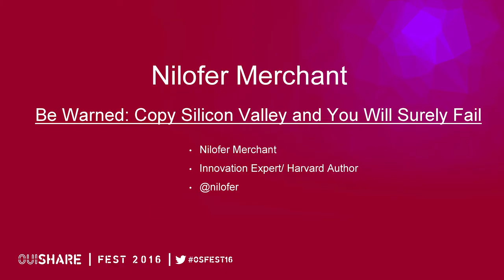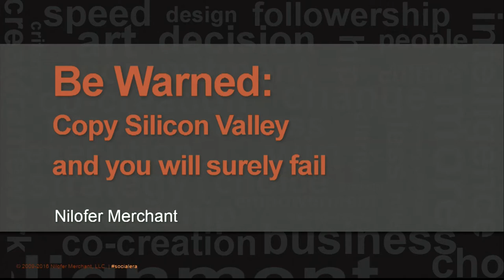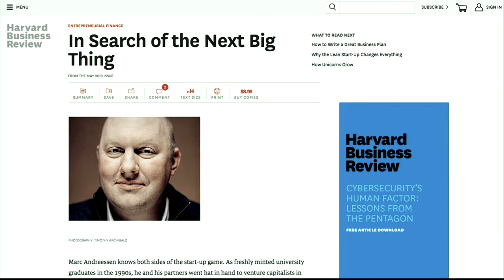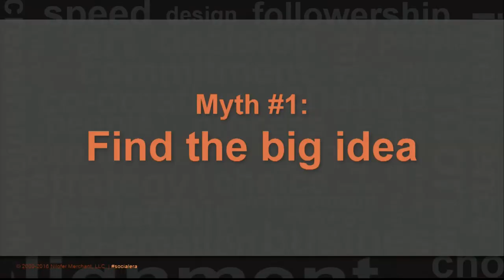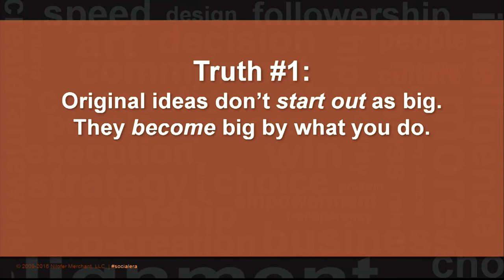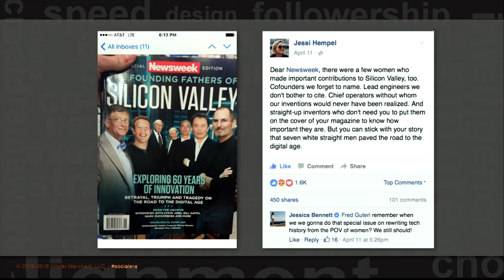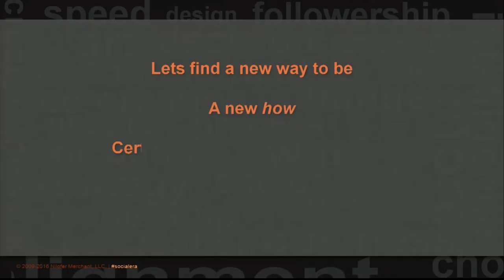Nilofer Merchant - Be Warned: Copy Silicon Valley and You Will Surely Fail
About 20 months ago, Nilofer arrived in Paris from Silicon Valley. While she's been here, she's been researching how new and novel ideas dent the world for an upcoming book (Onlyness, Penguin/2017). The European context combined with the discovery writing process has made her realize how much the truth doesn't match the myths and narratives of Silicon Valley: in fact, they are the opposite.